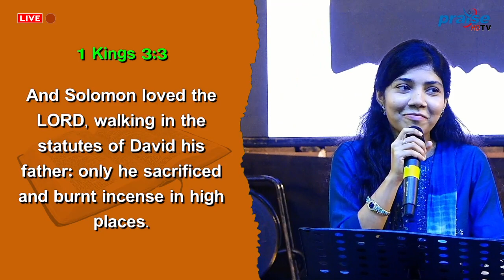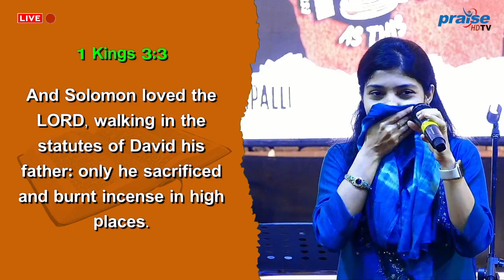S M T B CHURCH KURNOOL, REGULAR MAIN - BYF & CCYF Presents YOUTH RETREAT at 5.00 pm On 02/10/2023